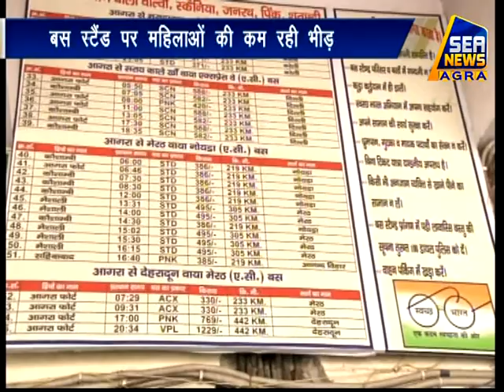भाई दौज के चलते आईएसबीटी पर महिलाओं की कम रही भीड़